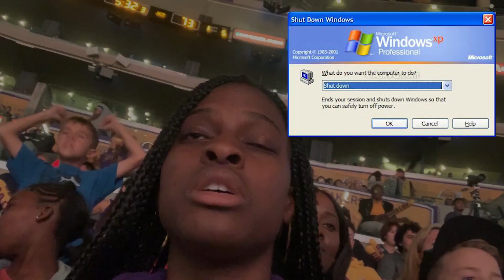I WENT TO A LAKERS GAME AND THIS HAPPENED!! Lakers vs. Jazz MINI VLOG!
This is a typical Lakers game summed up in 60 seconds😂 big thank you to the @nba and nbaplaymakers for sending me to the Lakers vs. Jazz game!! WE WON BECAUSE I WAS IN THE BUILDING AND I FIRMLY BELIEVE THAT!!!

BUY SPLASH SQUAD MERCH!